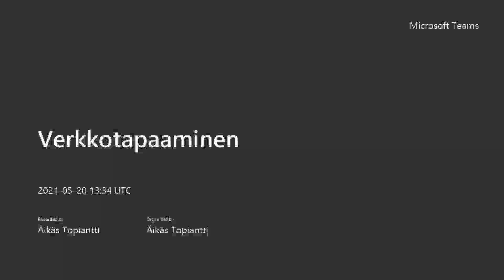Haastattelussa Topi Peuhkuri, 20.5.2021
Maalivahti Topi Peuhkuri on tehnyt vuoden jatkosopimuksen Veiterään. Haastattelussa Peuhkuri kertoo sopimuksen taustoja ja jääpalloilijan kesätunnelmista.